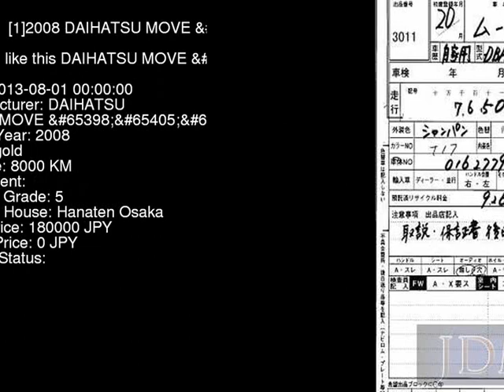2008 DAIHATSU MOVE _XC L175S - Japanese Used Car For Sale Japan Auction Import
2008 DAIHATSU MOVE _XC L175S - Japanese Used Car For Sale Japan Auction Import L175S,DAIHATSU,MOVE,_XC,Hanaten Osaka,jdmvip,vip,jdm,cars,japan,jdmvip.com,japanesecars,usedcars Japanese Used JDM Car For Sale At Auction in Japan for Import